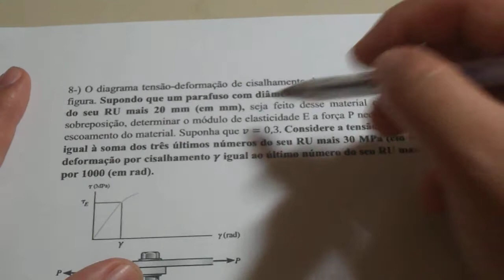esforço e elasticidade 9 tensão de cisalhamento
tranks